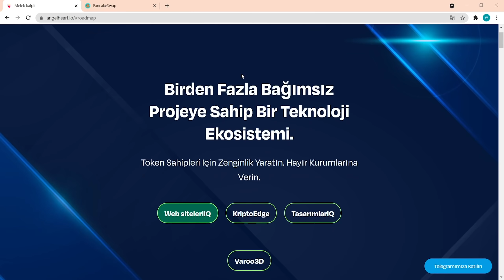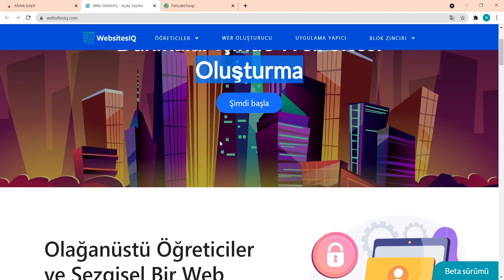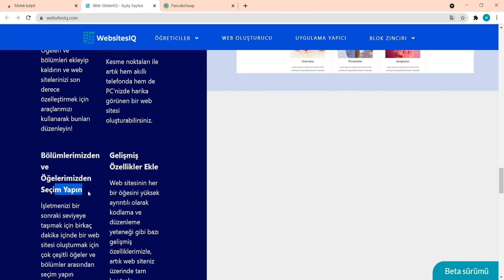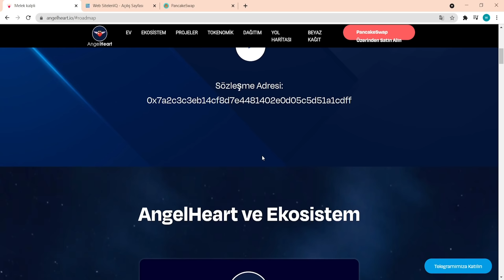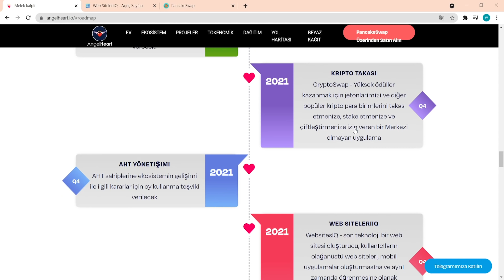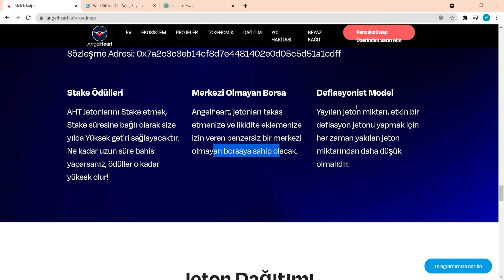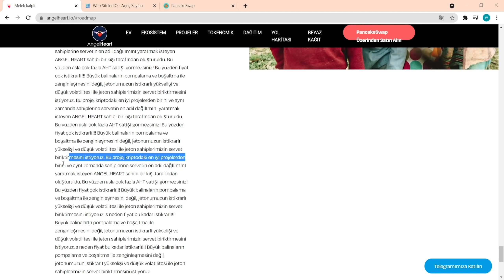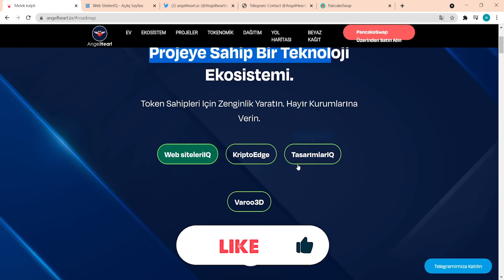Angel Heart Token - Review - İnceleme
Angel Heart Token  belkide bugüne kadar gördüğümüz en kapsamlı projeyi sizler ile paylaşıyoruz

Kontrat adresleri : 0x7a2c3c3eb14cf8d7e4481402e0d05c5d51a1cdff

Bu kanalda bulunan yatırım bilgi, yorum ve tavsiyeleri yatırım danışmanlığı kapsamında değildir.*